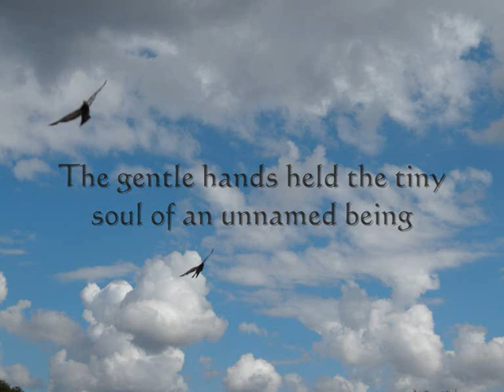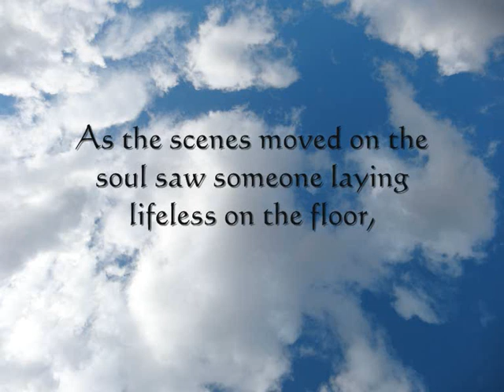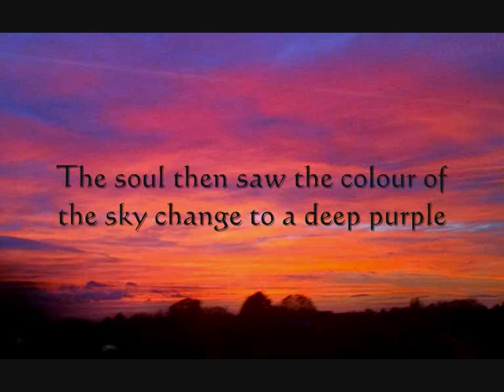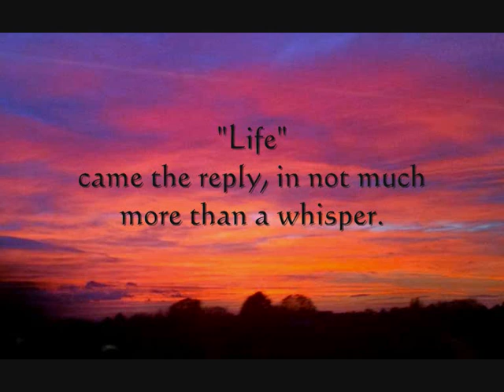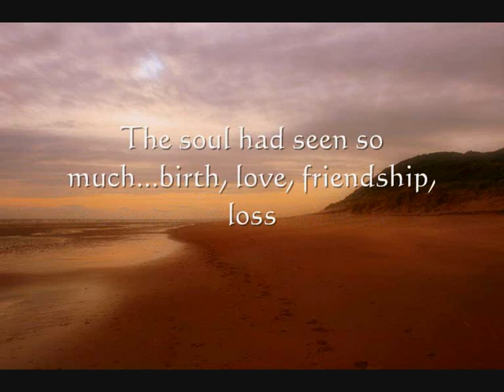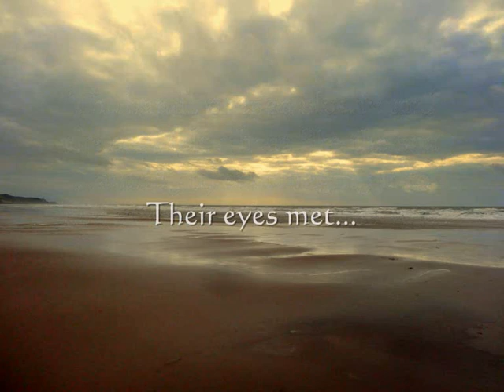The Soul Carrier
A soul is shown what it has to come, and promised that as long as it keeps faith, it will always be carried.